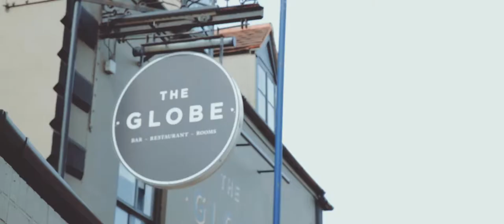Wethele Manor Wedding Film - Dan and Nicola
The wedding trailer for Dan & Nicola at Wethele Manor